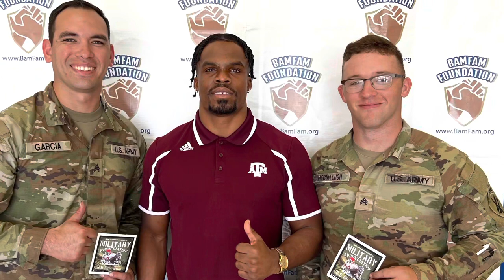Military Appreciation with Trey Williams